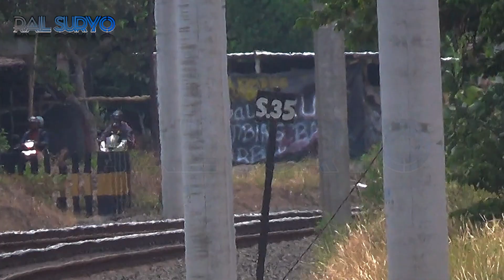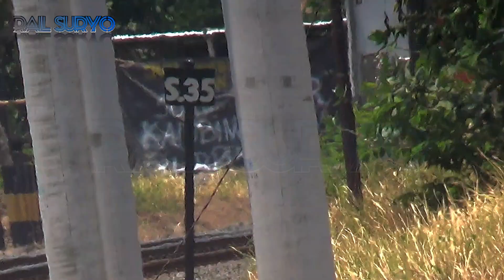HUNTING KERETA API DI JALUR NGEBUT JPL 320 DAN 318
Hunting kereta api kali ini kita akan menunggu kereta api yang melintas, baik itu kereta api dengan lokomotif maupun kereta listrik, baik kereta untuk penumpang maupun untuk barang atau pun kereta bbm pertamina,
kita hunting kereta kali ini pada tanggal 24 september 2023 di kawasan stasiun brambanan di pjl 320 dan 318 dari pukul kisaran 09.15 WIB sampai kisaran pukul 12.15 WIB, kita dapat kurang lebih 12 kereta yang melintas,
selamat menyaksikan